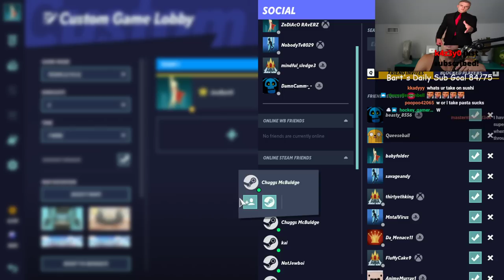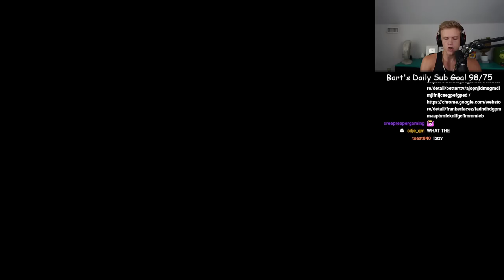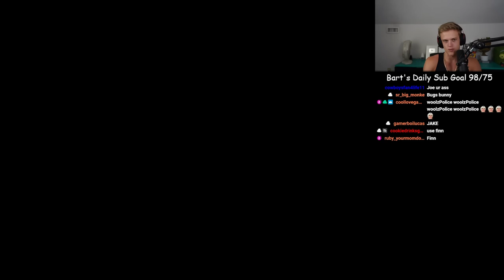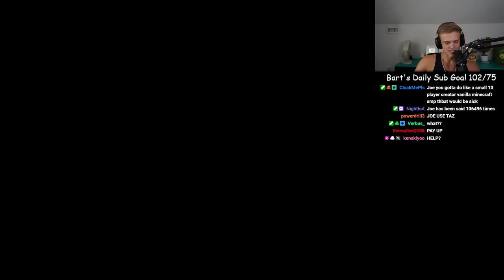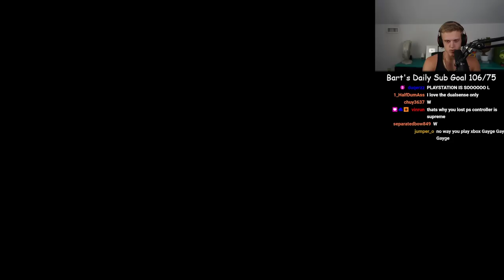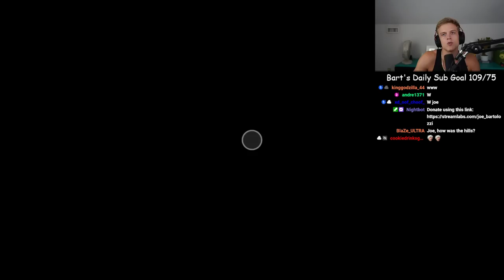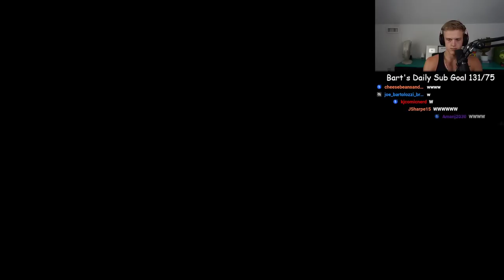Joe Bartolozzi Plays The Multiversus 2